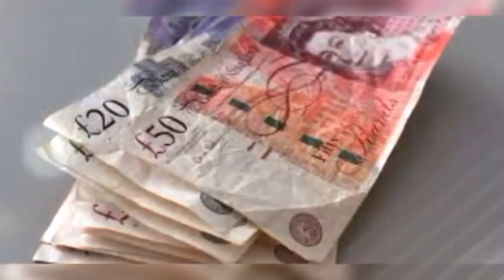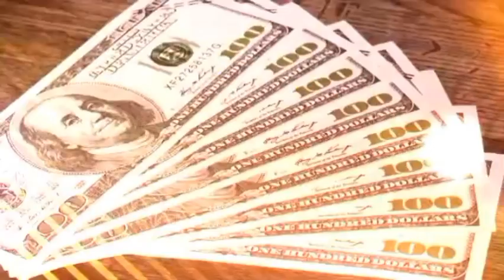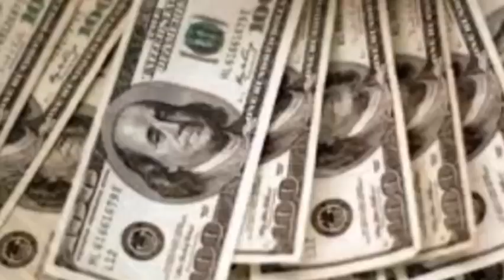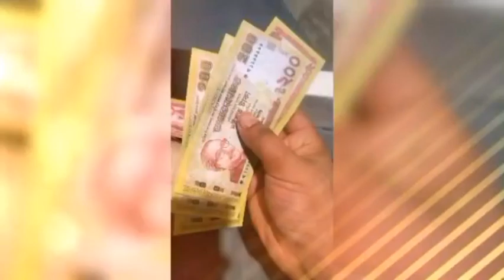দারুন সুযোগ! আবারও বাড়লো বিভিন্ন দেশের আজকের টাকার রেট! দেশে টাকা পাঠাতে আজকের টাকার রেট 18-12-23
বিভিন্ন দেশ থেকে আজকের টাকার রেট ১৮-১২-২৩। today exchange rate। আরো বাড়লো টাকার রেট।